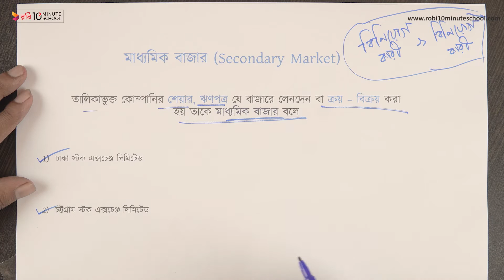০২.১৯. অধ্যায় ২ : আর্থিক বাজারের আইনগত দিকসমূহ - মাধ্যমিক বাজার [HSC]